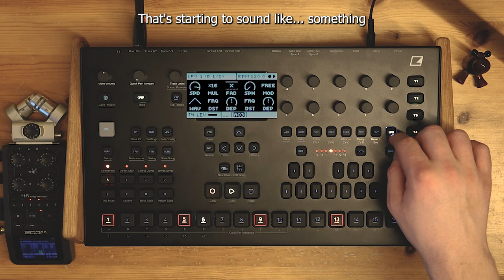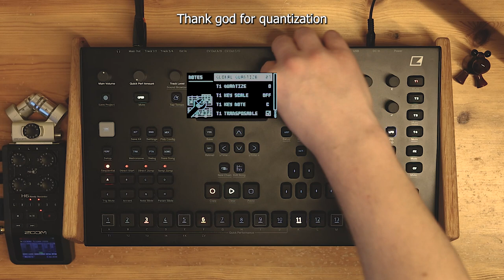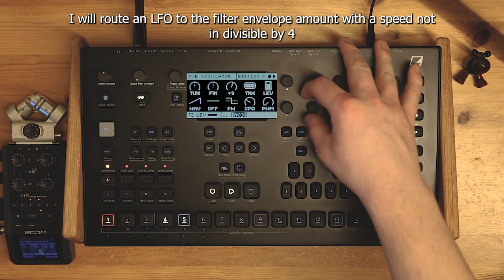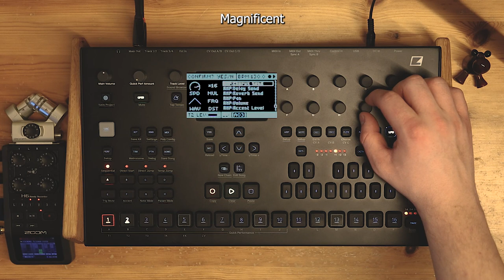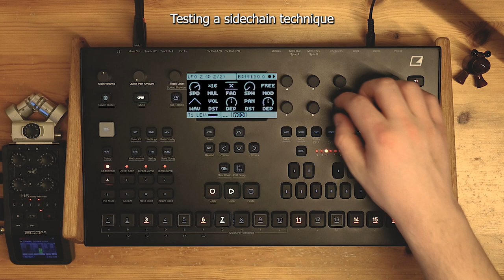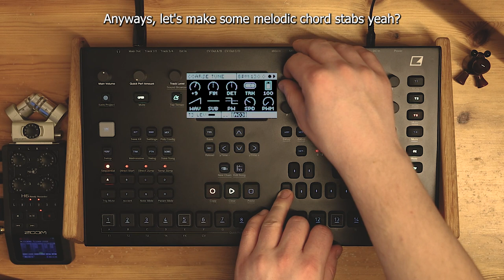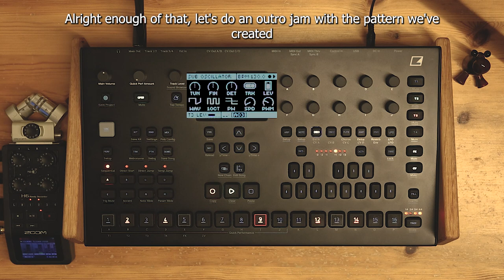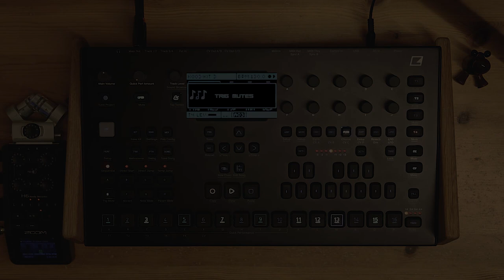Analog Four MK2 Quickstart Tutorial | How to groovebox with only 4 voices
So, my Analog Rytm MK2 is out for repair, and I don't have any other drum machines at the moment. I thought this was a good time to try using my A4 as a groovebox despite it only having 4 voices. I think it went pretty alright.
Let me know what you thought!